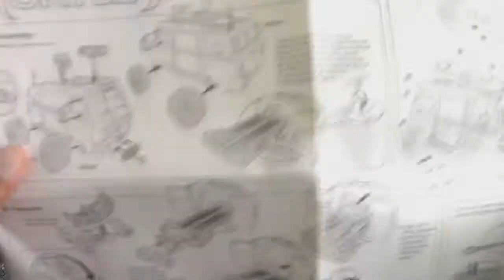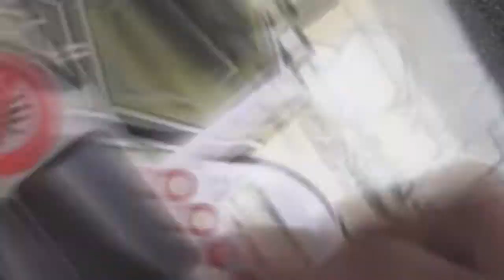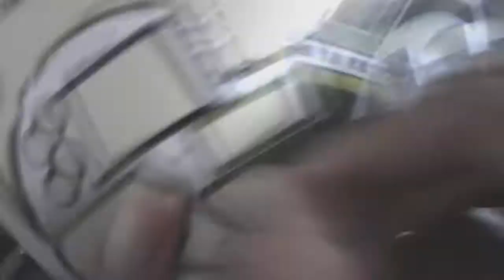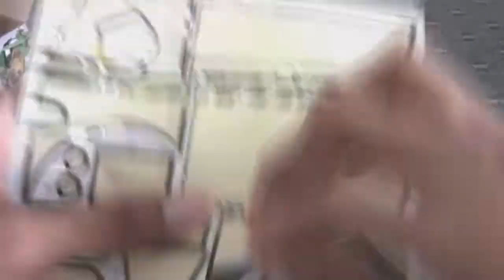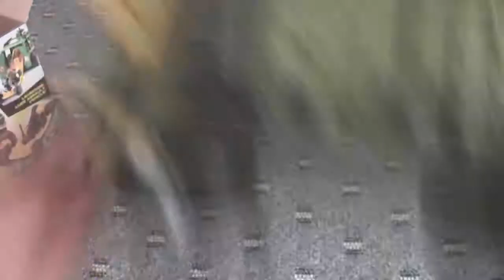TMNT Assault Van Assembly Video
Had speed up the video because it was way to long. I also provided some commentary.